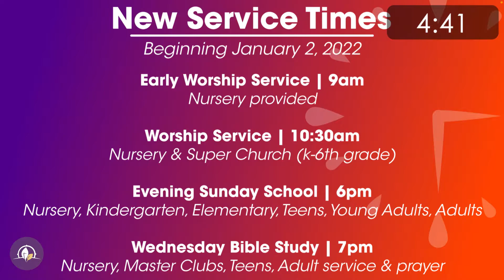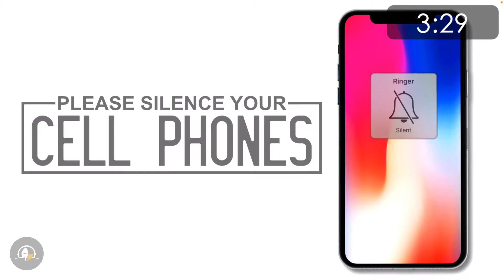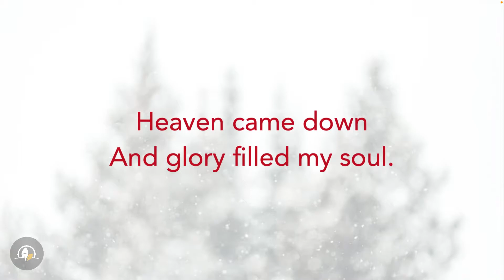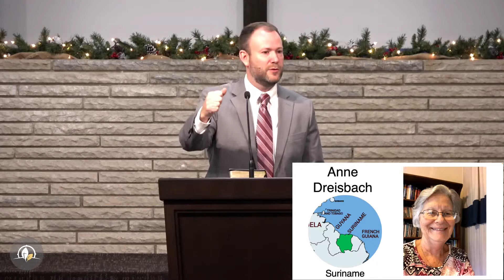12–19-2021 - SN - Eternal Security 2 - Andrew Stensaas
Thank you for joining us for our live-streamed service!
By clicking on the link below you can fill out our digital connection card. We would love to hear from you!
Fbceaton.breezechms.com/form/connection-card

We hope to make giving as easy as possible for you. You can do so through our website (fbceaton.com) in the main menu.
You can give one-time, weekly, or monthly.